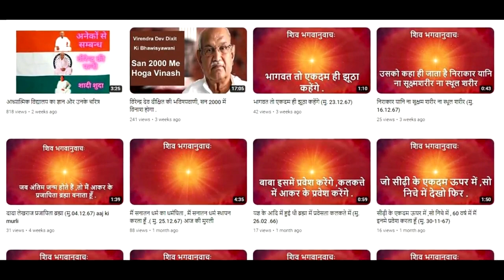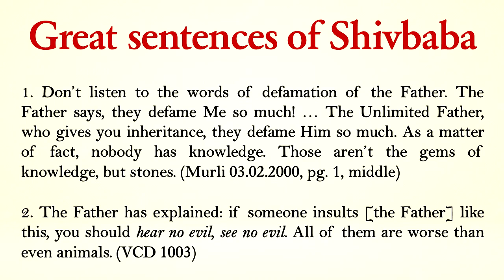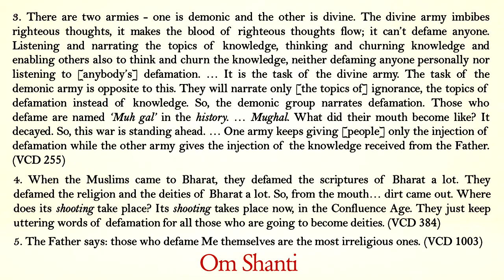An important announcement for all PBKs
Copyright :    AIVV